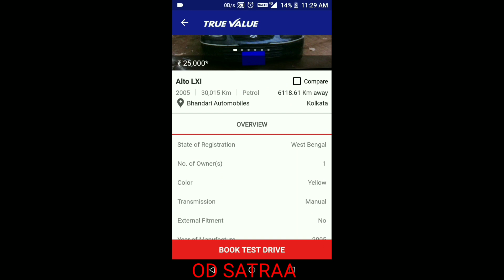Used Alto Lxi 2005 model | only ₹ 25000 | First owner | TRUE VALUE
STATUS :- SOLD

This car is available at KOLKATA (WB)
At Maruti Suzuki True value

Model -Alto
Variant -LXI
Year -2005
Colour- Yellow
Owner -1 first owner
Fuel -Petrol

alto lxi at cheap price
maruti suzuki used cars low budget